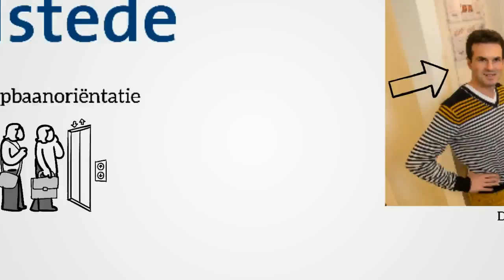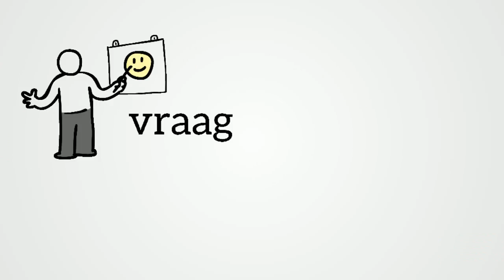Info studie en loopbaan orientatie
Sinds 2005 biedt Landstede Studie-, & Loopbaanoriëntatie (SLO) aan voor potentiële studenten. De studieloopbaanbegeleiders zijn Gerrit en Kim.

Onze belangrijkste doelstelling is, dat we door te investeren in goede hulp bij het vervolgen van de leerloopbaan, gemotiveerde studenten krijgen die goed weten waarvoor ze kiezen. Bovendien kunnen we hierdoor het percentage voortijdig schoolverlaters en switchgedrag (na de startperiode) terugbrengen.

We bieden studieloopbaan orientatie aan voor:
·         Potentiele studenten die zelf contact met ons opnemen,
·         Potentiele studenten die doorverwezen worden bijvoorbeeld door hun decaan, begeleider of door een collega die een potentiele student spreekt tijdens een open huis of ander moment
·         potentiele studenten die in hun aanmelding geen duidelijke keuze maken voor een Landschap of opleiding.
·         Nieuw is dat de scout een potentiële student kan doorverwijzen wanneer tijdens het plaatsingsgesprek blijkt dat de student zich niet goed heeft georiënteerd of dat de opleiding toch niet passend blijkt te zijn. Belangrijk hierbij is dat de scout verantwoordelijk blijft voor de voortgang tot het moment dat de student geplaatst is.

Hoe ziet een loopbaantraject er nu globaal uit?
Wanneer we een potentiële student uitnodigen beginnen we met een intake gesprek. Hierin maken we kennis en proberen we de vraag van de student helder te krijgen. Vervolgens bekijken we waar we de potentiële student mee kunnen helpen, met andere woorden welk traject gaan we inzetten. Dit is maatwerk. Een interessetest en een persoonlijkheidsonderzoek kunnen onderdeel van dit traject uitmaken, maar het gesprek blijft het belangrijkste middel! Vervolgens blijven we de potentiële student volgen tot het moment van aanmelding en communiceren we hierover met de decaan en met de scout.